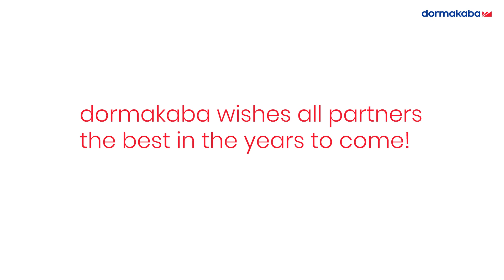dormakaba iftar dinner 2019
A wonderful dormakaba Ramadan Iftar evening with colleagues and partners in the UAE.

Great engagement opportunity to share our moments of success & achievement along with sumptuous food!